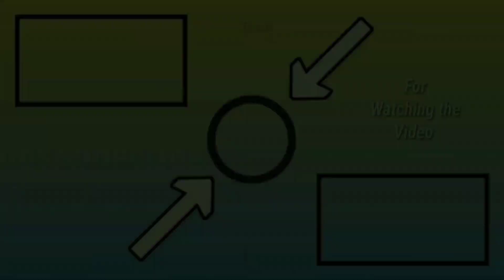Indian Rail Yard Train Simulator by DotX Interactive for Android | New Train Game | By TG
IF YOU WANT TO EARN WITH HIGH CPM , THEN JOIN WITH MY REFFERAL TO GET HIGH CPM :-

OF COURSE JOIN WITH MY REFFERAL TO GET HIGH CPM 😁

👉 DotX Interactive 👈

1. DotX Interactive [ For Game & Thumbnail ]
2. And , Thx to All Helper's 🙏
3. And , also Thx to All Developer's 🙏